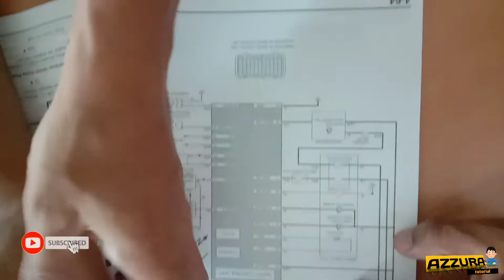CARA MERAKIT KEYLES UNTUK MOTOR VARIO 125 , BEAT2020, SCOOPY2020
assalamualaikum teman teman azzura tutorial Vidio kali ini gue kasih tau kekalian gimna cara merakit keyles untuk motor kamu yg belum keyles

keyles ini bisa di pasang di motor vario125, beat2020, Scoopy2020

untuk teman teman yg mau pesan bisa langsung WA 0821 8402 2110

mau remap ECU, konsultasi remot pcx, Vario,hilang id bisa DM ke